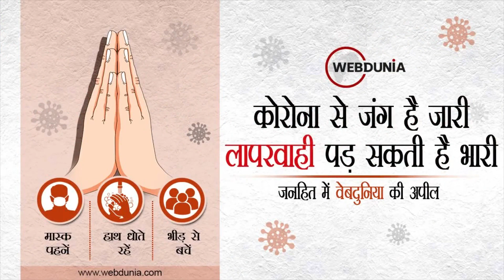Ukraine Russia Conflict: यूक्रेन का हर नागरिक बना सैनिक, सुरक्षा के लिए उठाए हथियार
रूस और यूक्रेन के बीच संकट और भी गहरा हो गया है। यूक्रेन पर रूस के हमले का खतरा मंडरा रहा है। ऑस्ट्रेलिया ने तो यहां तक दावा किया है कि अगले 24 घंटे में रूस की सेना यूक्रेन पर पूर्ण रूप से आक्रमण कर सकती है। ऐसे में बुधवार को यूक्रेन की संसद ने एक कानून के लिए वोटिंग की। जिसमें यूक्रेन के हर नागरिक के पास आत्मरक्षा के लिए हथियार रखने की परमिशन होगी।

RussiaUkraineConflict